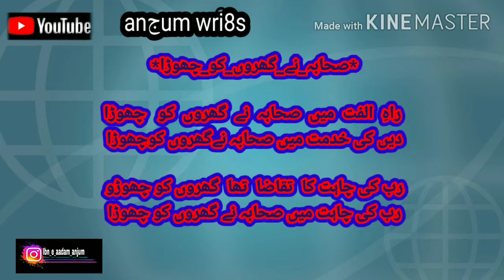صحابہ نے گھروں کو Heart Touching.حمد و نعت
*:..｡o○☆*:..｡o○☆*:..｡o○☆*:..｡o○☆ . .
.˜▁ ▂ ▄ ▅ ▆ ▇ █ ANJUM █ ▇ ▆ ▅ ▄ ▂ ▁
𝗔𝗹𝘄𝗮𝘆𝘀 𝗕𝗲 𝗛𝗮𝗽𝗽𝘆 𝗕𝗰𝗼𝘇 𝗜𝘀 𝗔𝗹𝘄𝗮𝘆𝘀 𝗪𝗶𝘁𝗵 𝗨𝘀😍.

Presented by : Anجum_wri8s / Naat e sharef | صحابہ نے گھروں کو کیسے کیسے اس دین کی خاطر چھوڑا۔ کس طرح سے صحابہ
کرام اس دین کو پھیلانے کی خاطر ساری دنیا میں پھیل گۓ تھے
Must Read.

Like my videos & Subscibe my Channel and click bell icon for more  content

Heart touching Naat in urdu wri8ing | AqwaaL e zareen in urdu |amazing urdu poetry.

. ➡️ Feel Free to repost 🔃 🔁 .